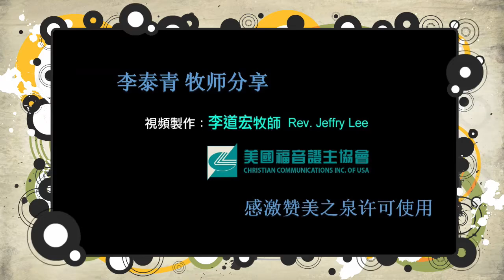【关爱的名誉多加得爱戴 4】 艰难的母亲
这是李泰青牧师主讲，“圣经中艰难的母亲”系列，这次的主角是 使徒行传中的 多加。